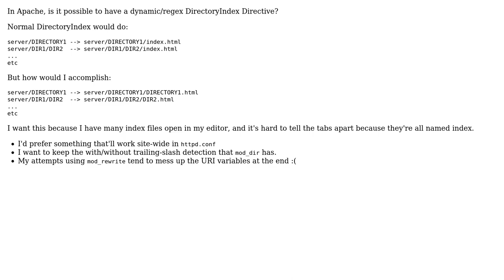Dynamic DirectoryIndex (Regex DirectoryIndex?)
With thanks & praise to God, and with thanks to the many people who have made this project possible! | Content (except music & images) licensed under CC BY-SA | Music | Images & others | With thanks to user Sheffie user Justin Iurman and the Stack Exchange Network Trademarks are property of their respective owners. You are responsible for your own actions.